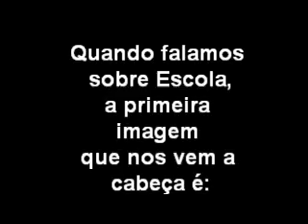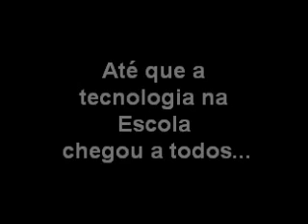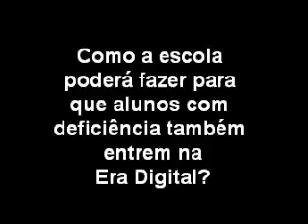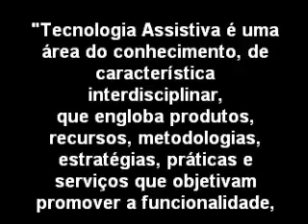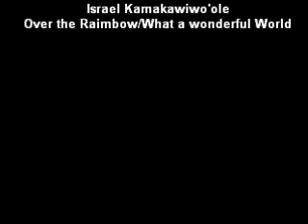Tecnologia Assistiva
Video sobre tecnologia assistiva